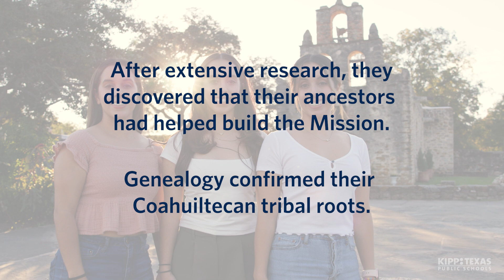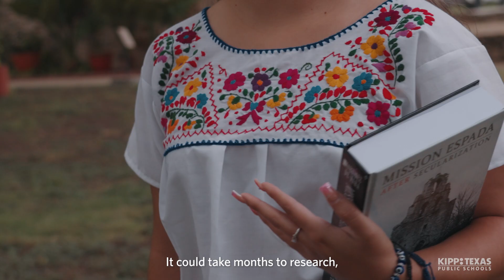KIPP Texas Celebrates Native American Heritage Month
Featuring KIPP Texas alumni Alyssa, Breanna, and Cierra Cadena.